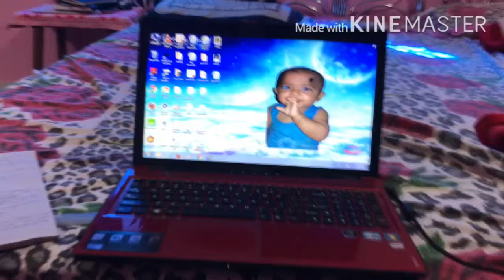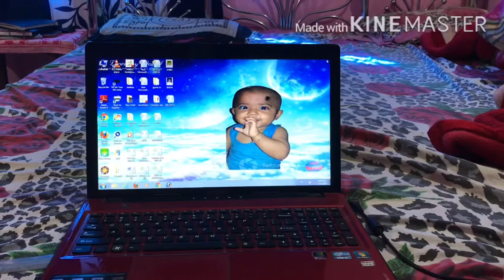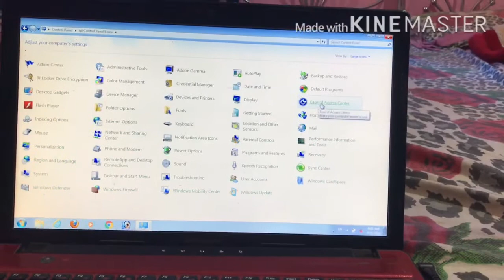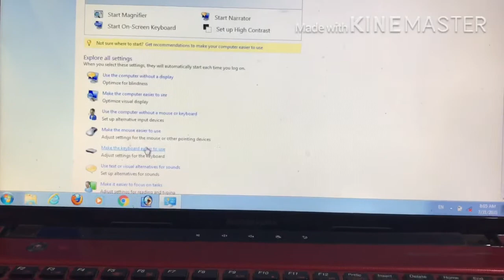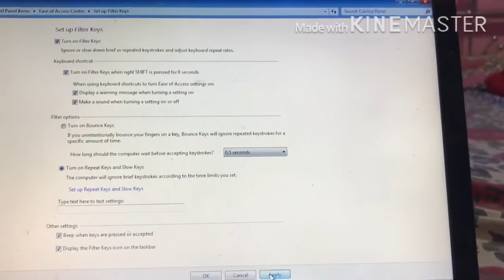Filter Key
How to Activate Filter key